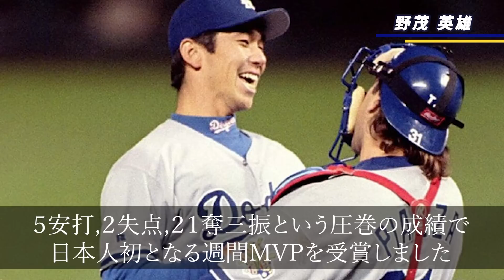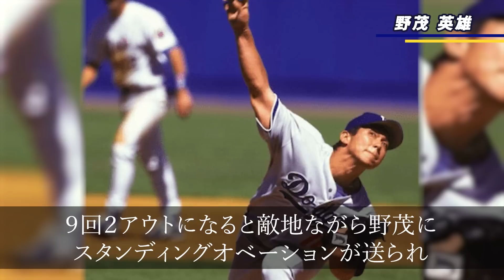【最高の1週間】メジャーで週間MVPを獲得した選手たち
動画をご覧いただきいただきありがとうございます。
このチャンネルでは、プロ野球に関する伝説的な記録やエピソードを動画にしてお届けしています。

今回はMLBで週間MVPを受賞した日本人選手たちについてご紹介します。

※動画の内容に問題がある場合、大変お手数ですが指摘箇所をご連絡頂ければ幸いです。 確認させて頂き、迅速に適切な対応をさせていただきます。